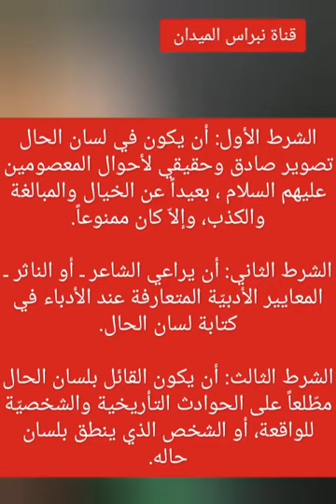ملخص كلام الشاعر السيد سعيد الصافي منشد العراق يؤيد سمير صبيح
الشرط الأول: أن يكون في لسان الحال تصوير صادق وحقيقي لأحوال المعصومين  عليهم السلام ، بعيداً عن الخيال والمبالغة والكذب، وإلاّ كان ممنوعاً.

الشرط الثاني: أن يراعي الشاعر ـ أو الناثر ـ المعايير الأدبيّة المتعارفة عند الأدباء في كتابة لسان الحال.

الشرط الثالث: أن يكون القائل بلسان الحال مطّلعاً على الحوادث التأريخية والشخصيّة للواقعة، أو الشخص الذي ينطق بلسان حاله.

وعليه؛ فالسيّد السيستاني جعل معايير ثلاثة لمشروعيّة هذا الأُسلوب الأدبيّ، فيما إذا كتب بلسان حال المعصومين